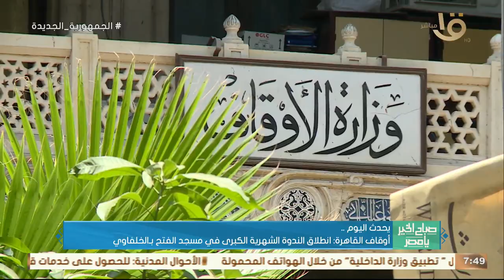مصر تستضيف اجتماع رؤساء أجهزة المنافسة والخبراء الدوليين بدول مجموعة البريكس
صباح الخير يا مصر | مصر تستضيف اجتماع رؤساء أجهزة المنافسة والخبراء الدوليين بدول مجموعة البريكس